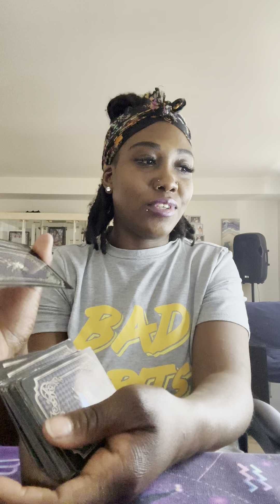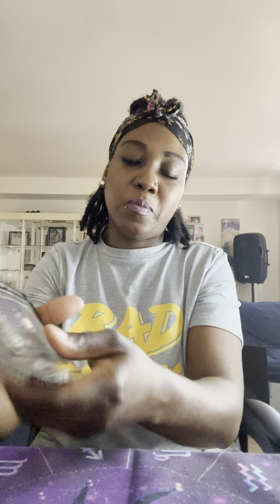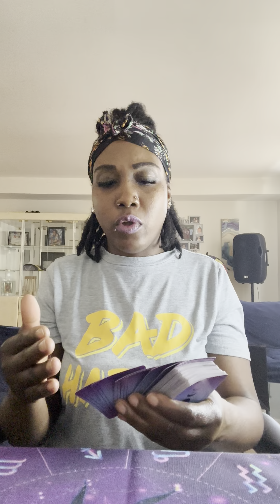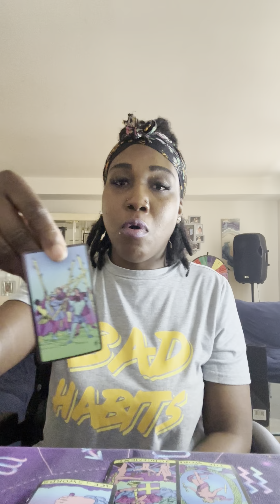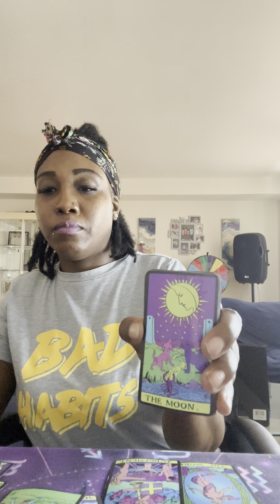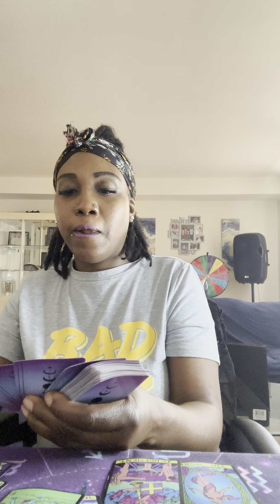A MASCULINE IS HEARTBROKEN OVER A HOME/ MARRIAGE